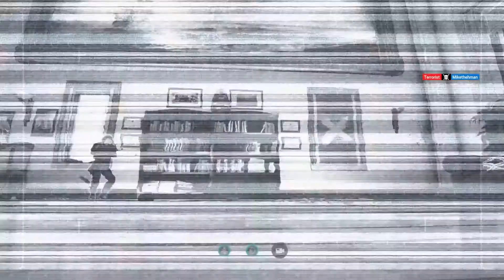Rainbow Six Siege - Episode 3 - They can climb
Playing with Mike, Nick and Shawn, but we can't get a win.